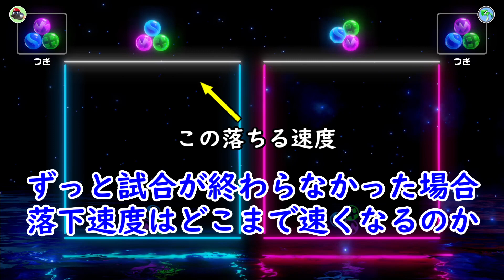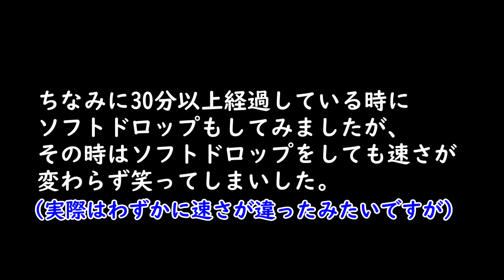【6ボールパズル】落下速度の限界を検証してみた【世界のアソビ大全51】